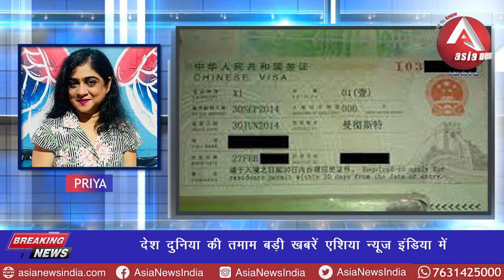anchorpriya देश दुनिया की तमाम बड़ी खबरें एशिया न्यूज़ इंडिया में देखे प्रिया के साथ।।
About this video: देश दुनिया की तमाम बड़ी खबरें एशिया न्यूज़ इंडिया में देखे प्रिया के साथ।।